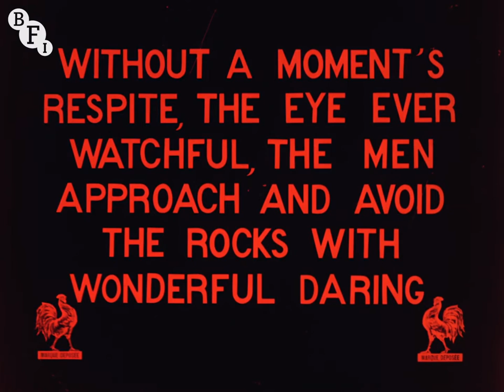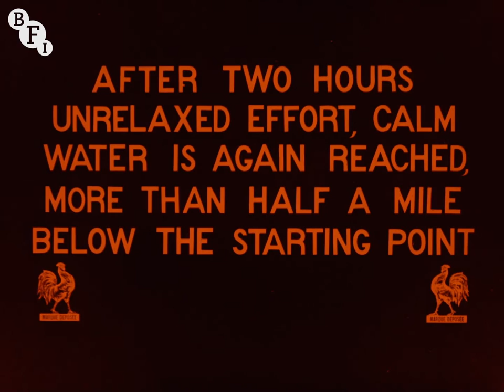🇯🇵 LES RAPIDES DE LA RIVIERE OZU / Rapids on the River Hozu (Kyoto) 1911 (HD+) JAPAN 🇯🇵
🔘 The Hozu River was once a popular route for transporting timber and crops by boat, a role replaced by the train in the Meiji era (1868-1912). It was a time when the Japanese people moved from being an isolated feudal society at risk of colonization by Western powers to a modern, industrialized nation state and new great power,

A boat, with a full load of tourists, travels the 16km downstream through the rapids of the Hozu River while boatmen steer their wooden craft through the rapid currents of the river.
Pleasure cruises on the river began in 1885 and soon became an attraction for tourists (Japanese and foreigners).

The camera places these boats in a picturesque landscape against a natural backdrop of ravines and riverbanks (with stencil colouring in green and pink!)

** The letter H was mistakenly omitted in the title of the river name by the French Pathé team. There is no names recorded for the directing crew.

🔘 🇫🇷 La rivière Hozu était autrefois une route populaire pour le transport du bois et des récoltes par bateau, un rôle remplacé par le train à l'ère Meiji (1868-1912). C'est à cette époque que le peuple japonais est passé d'une société féodale isolée risquant d'être colonisée par les puissances occidentales à un État-nation moderne et industrialisé et à une nouvelle grande puissance,

Un bateau, chargé de touristes, parcourt les 16 km en aval à travers les rapides de la rivière Hozu tandis que des bateliers dirigent leur embarcation en bois à travers les courants rapides de la rivière.
Les croisières de plaisance sur la rivière ont commencé en 1885 et sont rapidement devenues une attraction pour les touristes (japonais et étrangers).

L'appareil photo place ces bateaux dans un paysage pittoresque sur fond naturel de ravins et de berges (avec des couleurs au pochoir en vert et rose !).

** La lettre H a été omise par erreur dans le titre du nom de la rivière par l'équipe de French Pathé. Il n'y a pas de noms enregistrés pour l'équipe de réalisation.